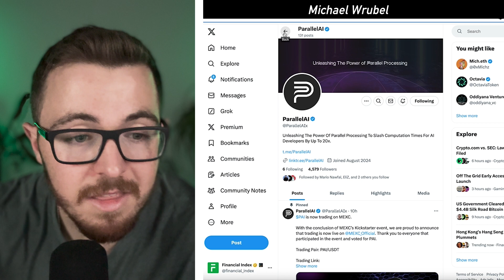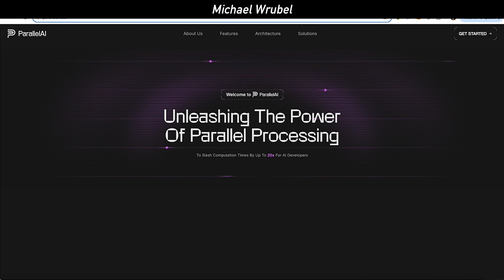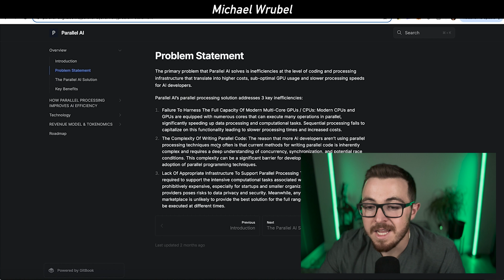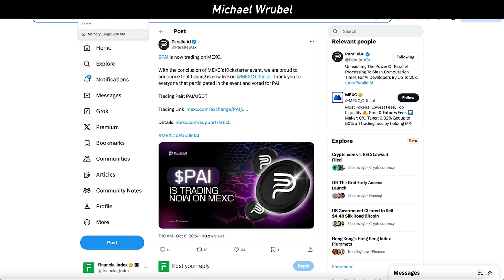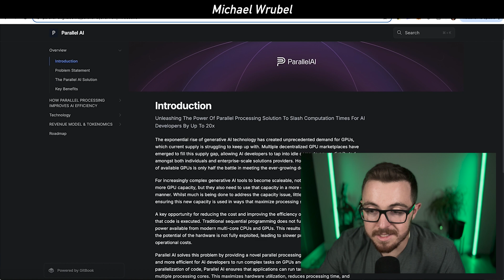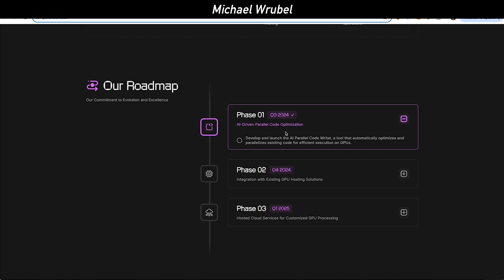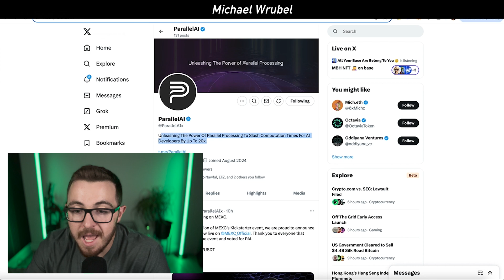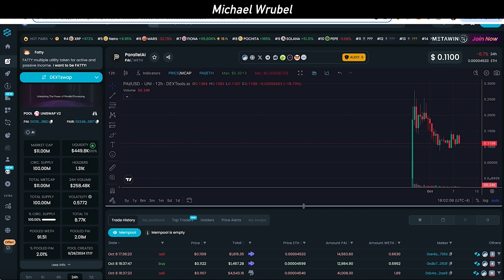Parallel AI: Why PAI Is The Next 50X AI Altcoin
Parallel AI $PAI is unleashing the power of parallel processing solution to slash computation times for AI developers by up to 20x.